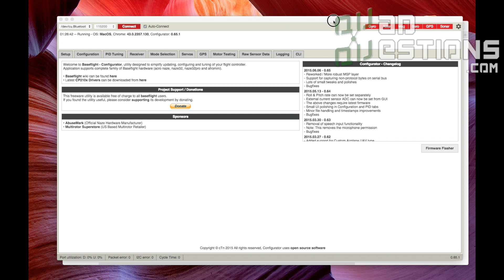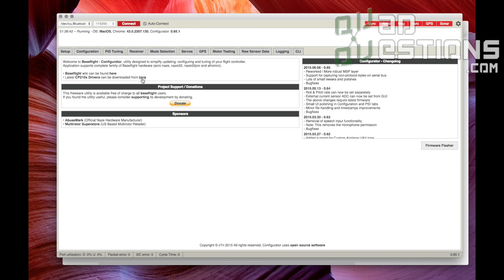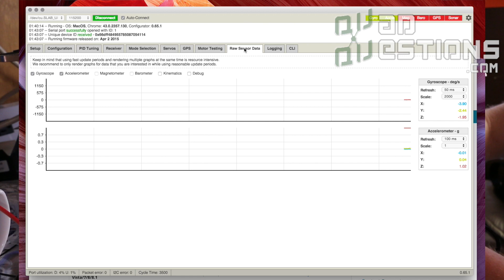How to test and solder the Naze32 Flight Controller Acro & Full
This video outlines exactly what you should do when you receive your Naze32 from Quadquestions.com from testing, to downloading the drivers, to soldering your pins.  It includes good soldering technique to use with the board and will help you if you aren't a professional with the iron.